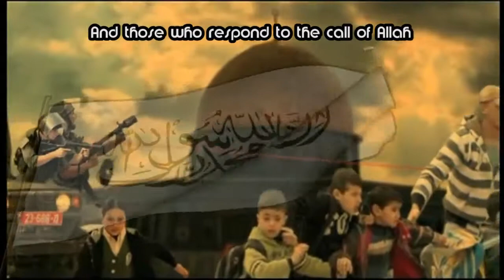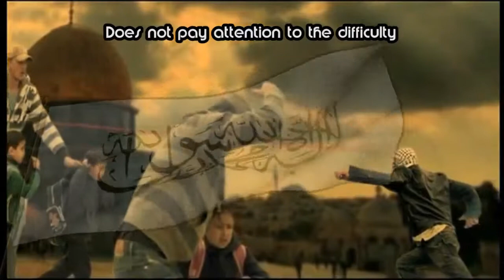Oh_Youth_Poetry_by_Usama_Salman_HD_TDR